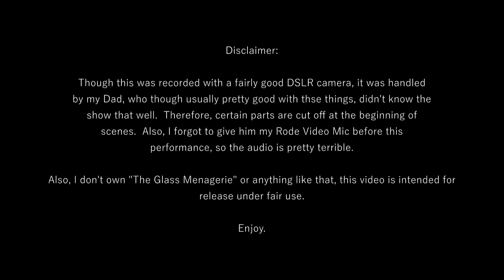The Glass Menagerie - Sayville High School 2014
The Winter Play. I was asked specifically to upload this to YouTube.  So here you go.  Also,